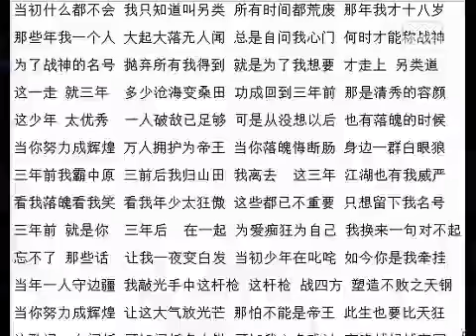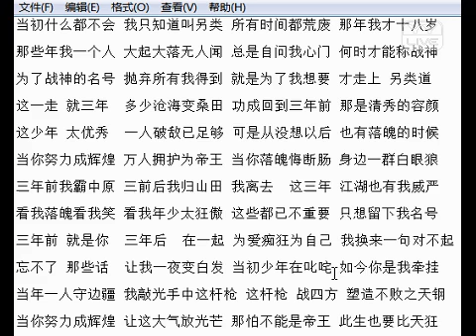YY 神曲 MC元元 -《那年我才十八歲》（Artists・Sing・Music・Dance・Instrument・Talent Shows・DJ・KPOP・Remix・LIVE).mp4